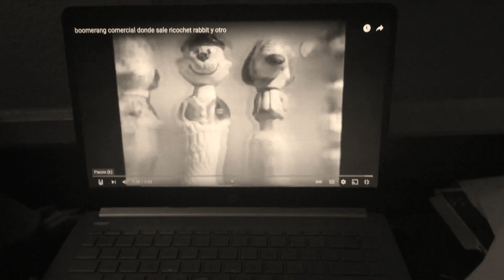Wither 2 Part 702 (2022)